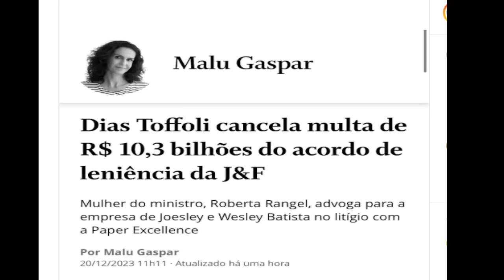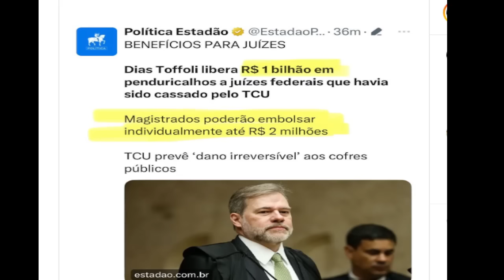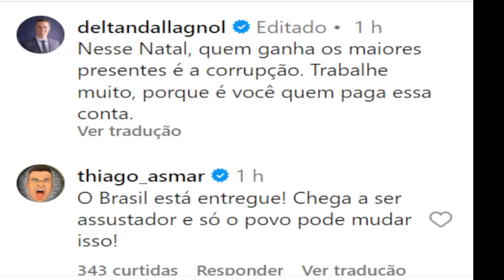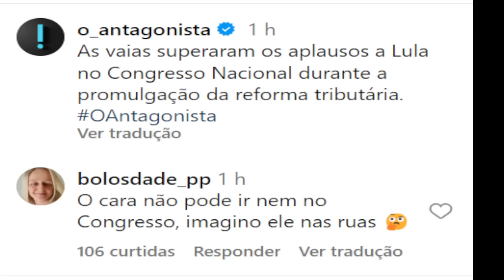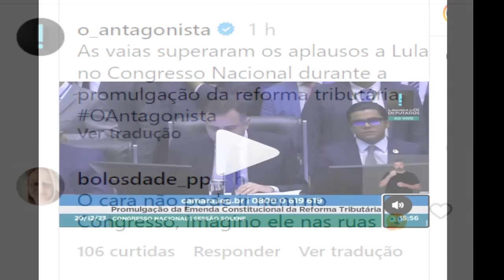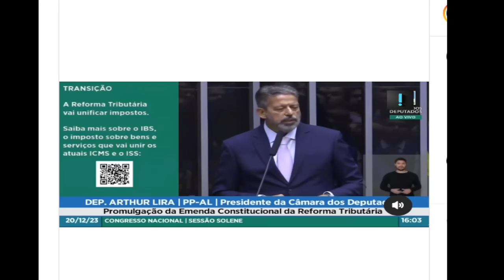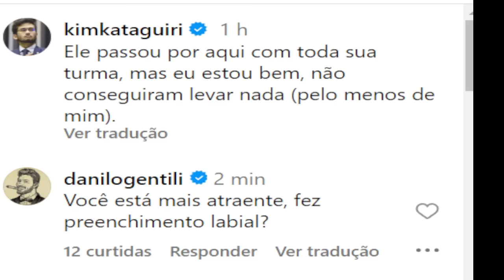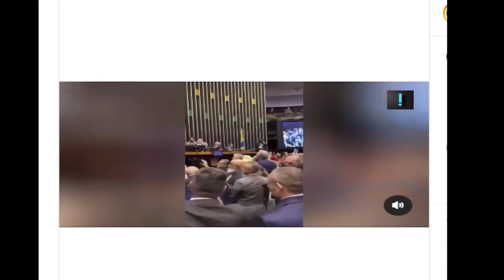#4 DEPUTADO DO PT AGRIDE OUTRO DEPUTADO! STF ANULA DELAÇÃO PREMIADA!